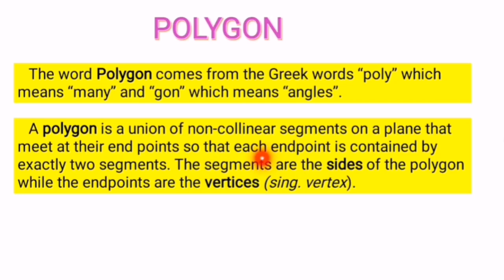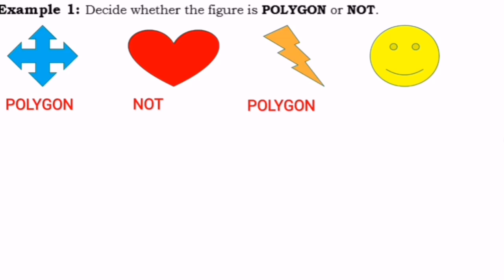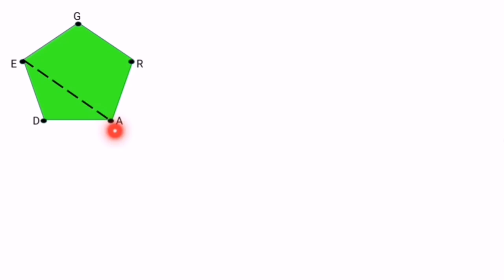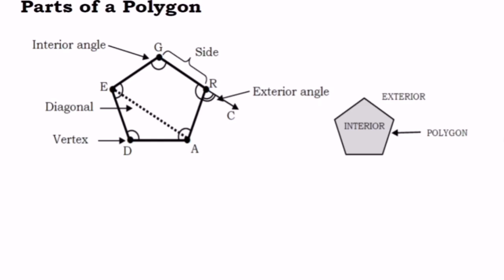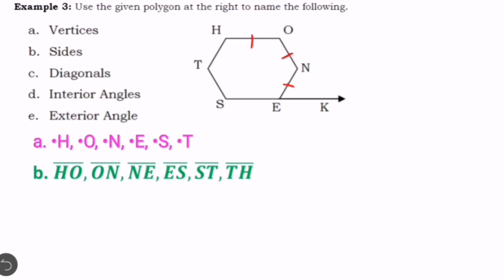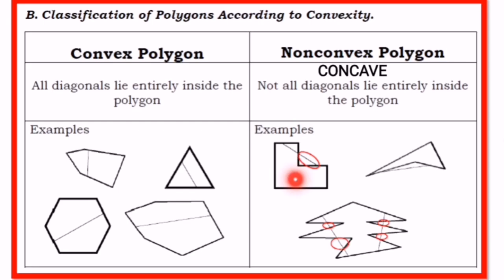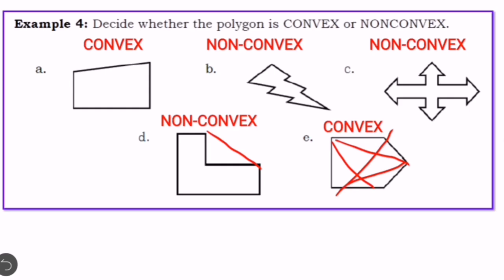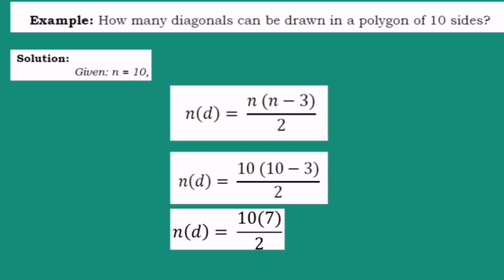ILLUSTRATE POLYGONS GRADE 7 WEEK 5 Convexity, Angles and Sides | Tagalog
Definition of Polygon
Parts of Polygon
Classification of Polygon
Vertex
Sides
Angles